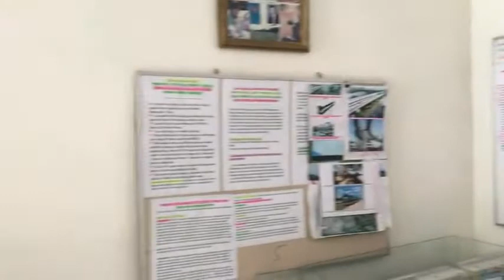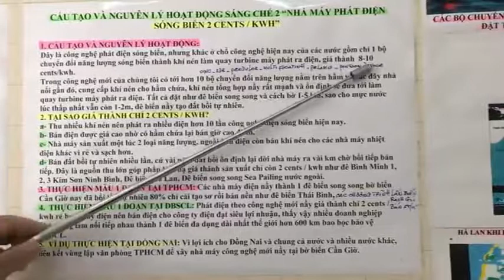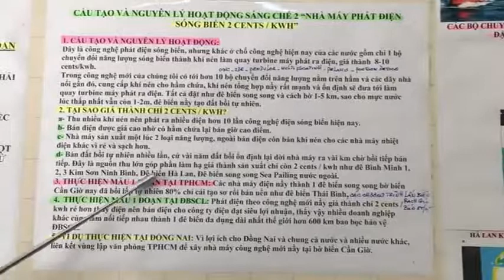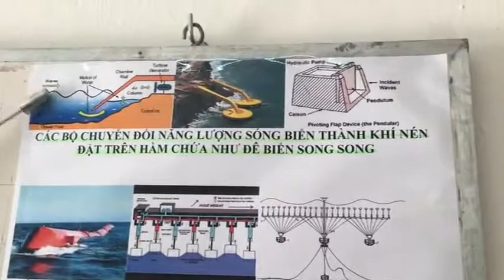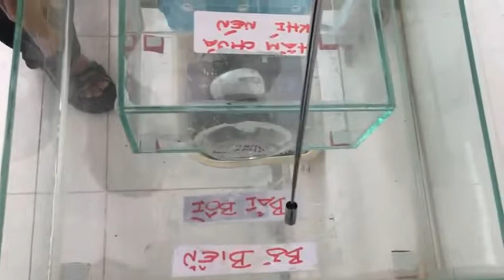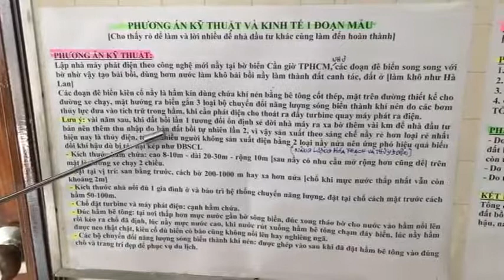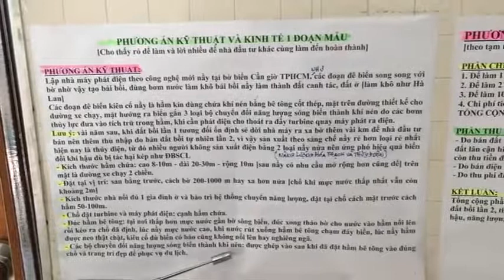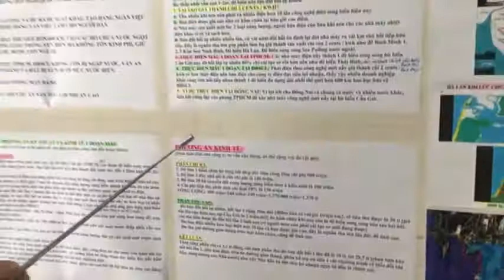Năng Lượng Tái Tạo mới STCM 440đ/1kwh 1triệuMW không làm chệch hướng chống BĐKH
Đây là giải pháp năng lượng sạch căn cơ liên vùng liên ngành làm tăng cường kinh tế bao trùm, phát triển cộng đồng bền vững, nâng cao vai trò của đất và đại dương.
Nhà đầu tư thực hiện giải pháp tạo thân thiện môi trường đạt lợi nhuận cao, hết bị hại bởi biến đổi khí hậu, thủy điện đầu nguồn, nhiệt điện than, làm giữ được nước, giữ được đất, giữ được người, làm ĐBSCL phát triển bền vững.
Không hốt hoảng do bị tan rã, thiếu phù sa sụp lún đất, không lo sóng thần bão lũ, hư hại rừng ngập mặn, xói lở bờ biển bờ sông, xâm nhập mặn thiếu ngọt.
Ngoài ra còn đem lại nhiều lợi ích:
- Chống biến đổi khí hậu hiệu quả, cứu ĐBSCL, giúp các nước giảm thải CO2 theo cam kết trong hội nghị quốc tế biến đổi khí hậu COP 21 dể dàng.
- Tạo an toàn năng lượng và dư ra để xuất khẩu, tạo hằng ngàn việc làm cho doanh nghiệp, hằng vạn việc làm cho người dân.
- Tạo đê biển dài nhất thế giới hơn 600 km, tạo các hồ chứa nước ngọt khổng lồ, tạo đường giao thông ven biển.
- Tạo thêm nhiều đất cho TPHCM, ĐBSCL.
Đặc biệt thực hiện giải pháp nầy Nhà Nước không tốn kinh phí, Nhà Đầu Tư đạt siêu lợi nhuận dù chỉ làm 1 đoạn nhỏ của sáng chế Điện sóng biển STCM nầy.